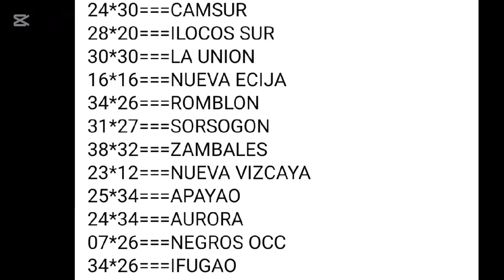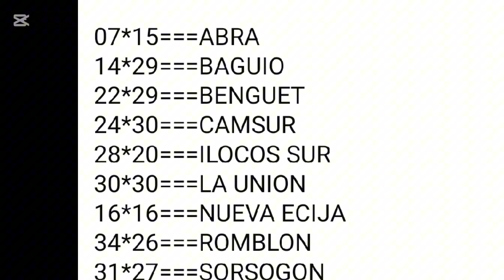STL BAGUIO BENGUET CAMSUR ZAMBALES RESULT 1ST DRAW DECEMBER 4,2024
STL1st Draw Result December 4,2024